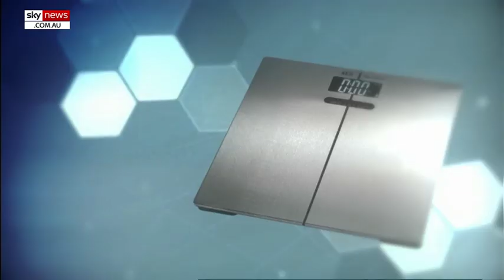Lack of fruit and vegetables contributing to obesity crisis: Cancer Council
A new study from the Cancer Council has found that less than half of South Australians are eating the requisite amount of fruit and vegetables, which is contributing to the state's obesity crisis.